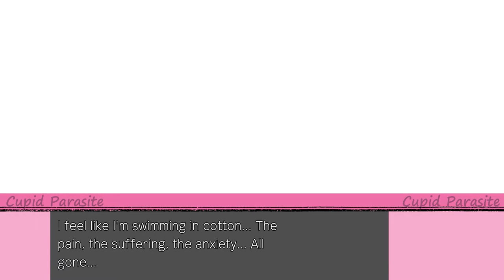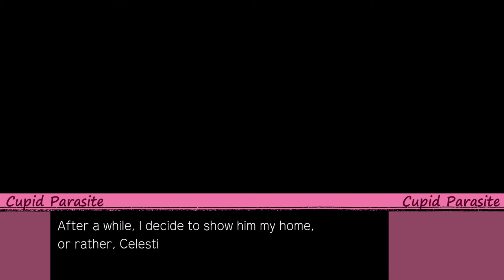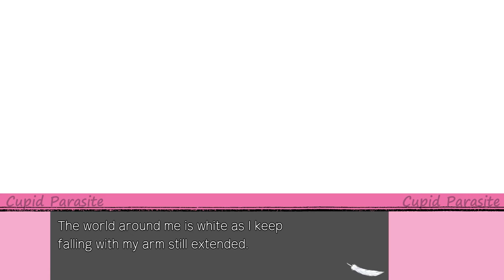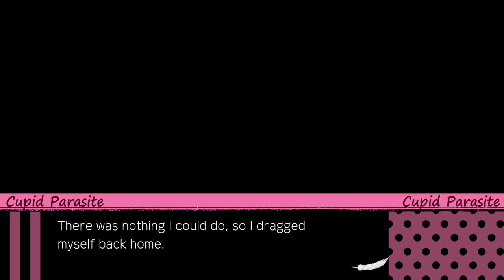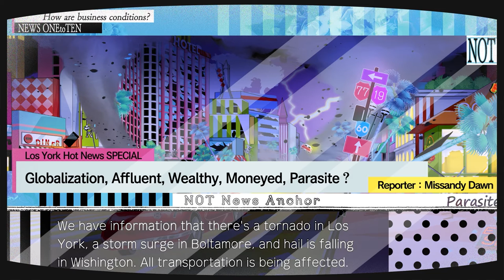Spacey Plays | Cupid Parasite | Part 62